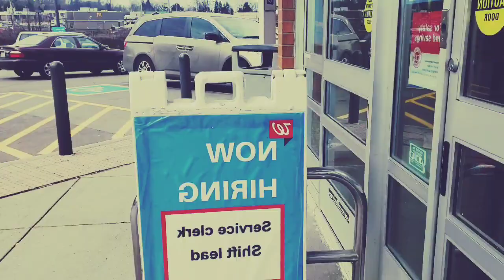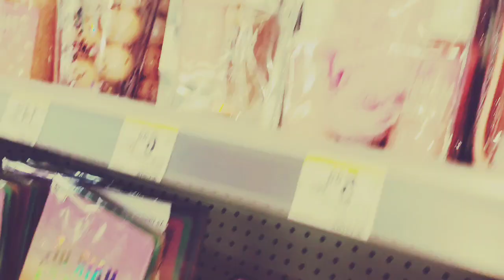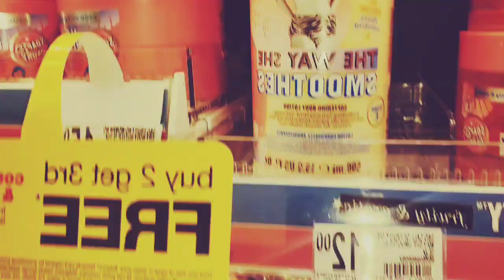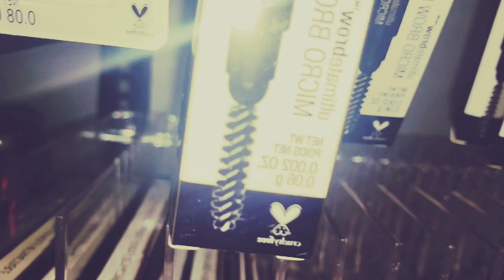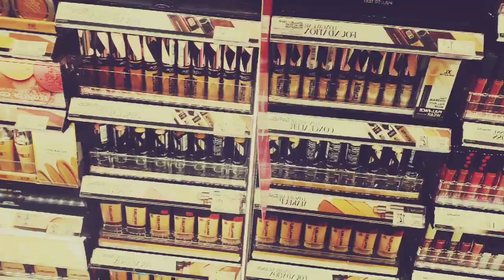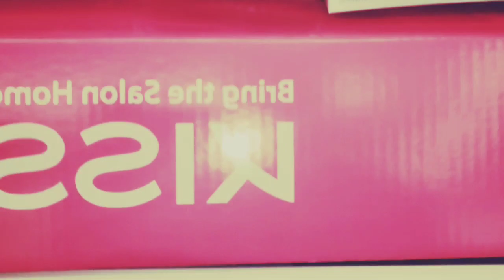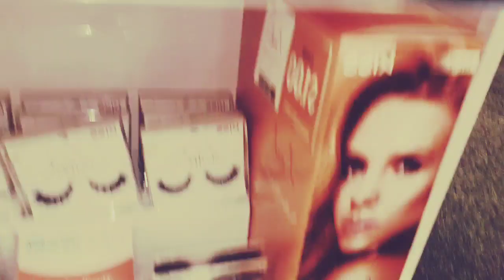VLOG #2. RANDOM Chaos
Hey guys since you liked last weeks vlog so much heres another one just a bunch of stuff from the last few days.

Facebook Nik Nik

Have a blessed day Beauties